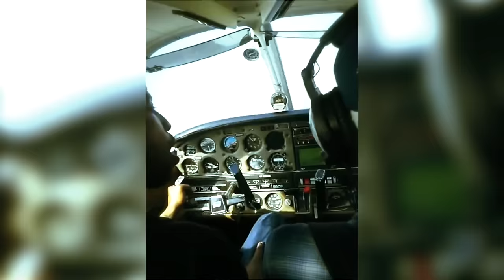Booman Stackhouse​ Sky Diving Music: Pelican Fly Ft Rich Homie Quan,YC,Young Thug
Video edited by Yabui Ent